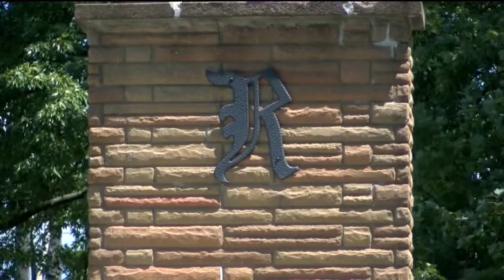Police say Wheatfield man was making bombs in his garage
The sheriff's office says they believe a 44-year-old man was building explosives in his Wheatfield garage when he was injured in an explosion.

7 Eyewitness News is Buffalo's Source for news, sports, weather, and good things happening every day.